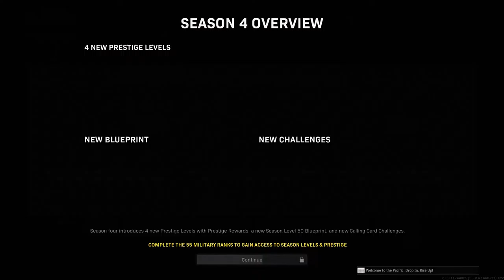Paltry Gaming 4 Paltry People